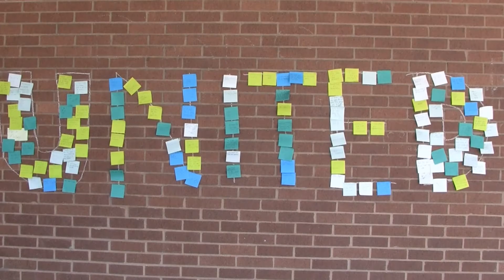United We Learn Submisison